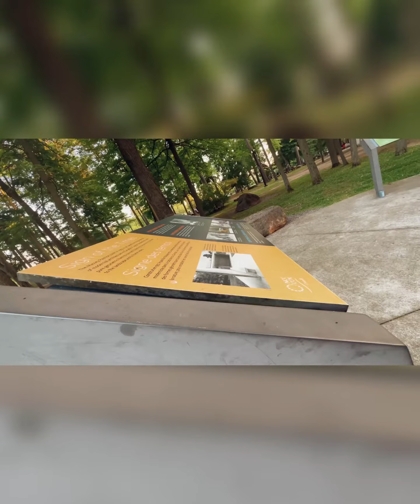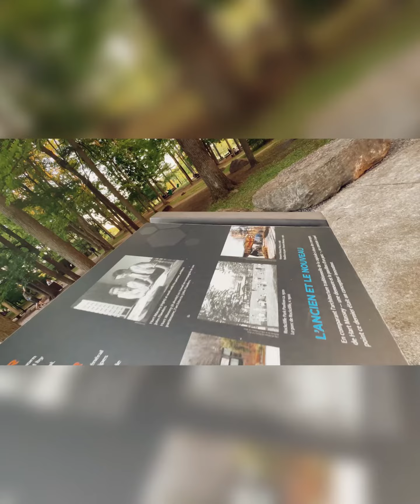A dAy @Vincent Massey Park |Picnic.Eat.Laugh.PlaY